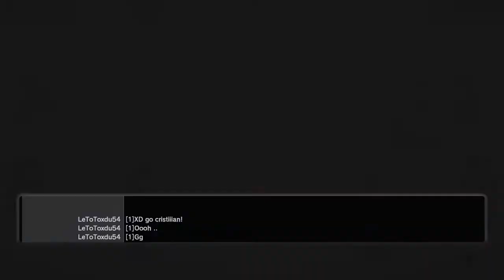DOA6 ultimate 7/5/2020 online ps4 fights